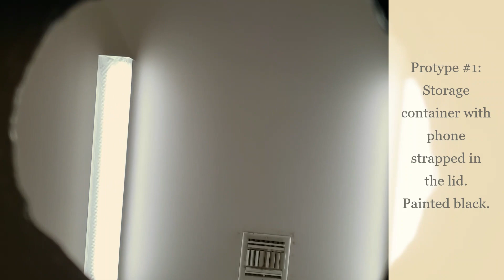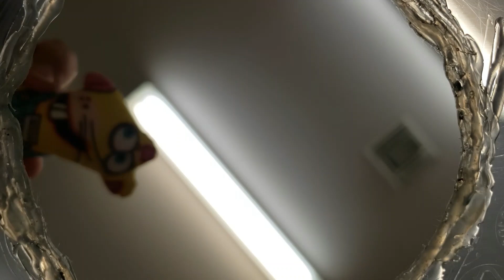Shelter Cats Inspect Magic Box of Treats for Forty Minutes and forty-one seconds. [REAL]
I created some prototype video treat boxes for the cats. They were a hit!
First one was cut out of a simple storage container and had zip ties at the bottom to hold my phone in place. I painted the sides with black acrylic to keep extra light out.

It was sturdy and didn't scratch easily. It worked well but had the problem of treats getting stuck so the cats couldn't get to them. I made sure to make the hole big enough so nobody's head get stuck, not even chunky Angelique's. I put hot glue around the opening to remove any sharp edges too.

Unfortunately, the moment I went to wash and sanitize it to use in another room all the paint peeled off in a single sheet. I had to spend a while scrubbing all the remaining bits of paint off. It still worked but didn't quite look as good.

The second prototype was made out of another storage container with a little craft tray instead of a lid. The treats were easier to get but it seems like Uma and Umbrella hogged them all!

I'll see what I can do about it being off-center but it's a big improvement!

Shelter: Seal Beach Animal Care Center, Seal Beach, California, USA. sbacc.org